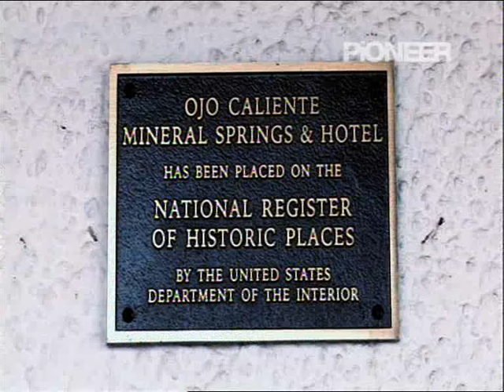Travel Channel Visits Ojo Caliente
A clip from the Travel Channel with host Jeff Corwin - a visit to Ojo Caliente Mineral Springs as part of "Into America's West with Jeff Corwin"